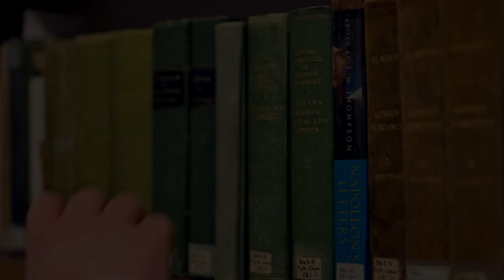The Ballad of St Helena TRAILER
OULES presents our Hilary 2024 Show: The Ballad of St Helena!

The Ballad of St Helena is a hilarious pastiche of small town living, with a time-travelling twist! On the South Atlantic island of St Helena, three kids, trying to escape from under their father's thumb, accidently send themselves back in time and bump into the island's most famous resident: exiled French Emperor Napoleon Bonaparte! Hijinks ensue, and when the trio return home they find that by meddling in the past, things in the present aren't quite as they left them...